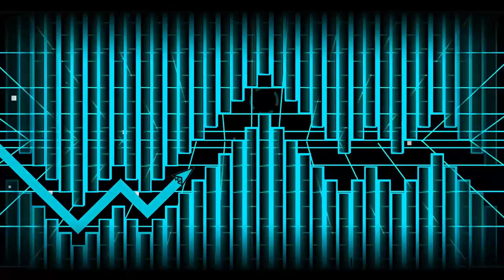Эволюция РК слеерства | Geometry Dash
Привет. В сегодняшнем видео мы рассмотрим всю историю развития российских игроков: кто был первым? Кто верифнул топ-1? Кто обогнал время(или всех обманул)? Об этом и не только здесь.